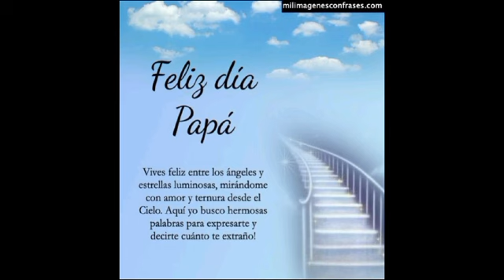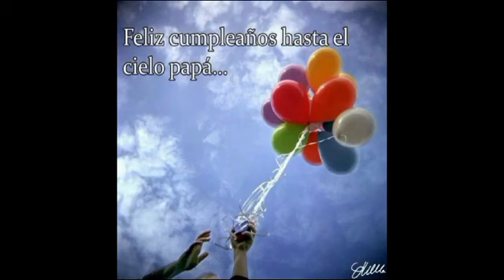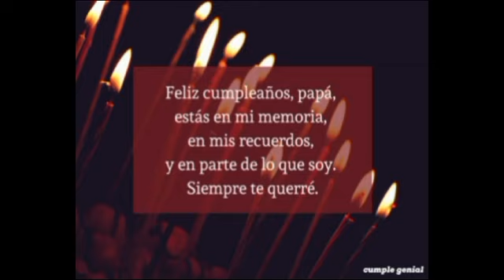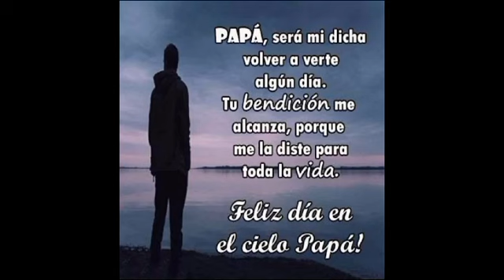Happy Birthday Papi Jaime